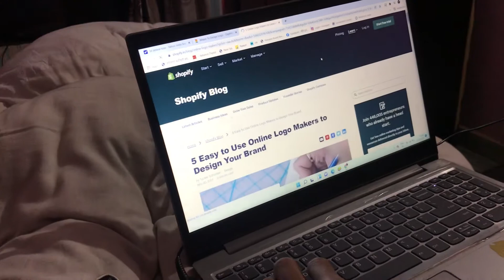Vlog 8 Dadri ka Badmasho Sa Mileya